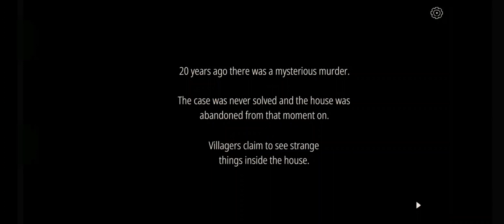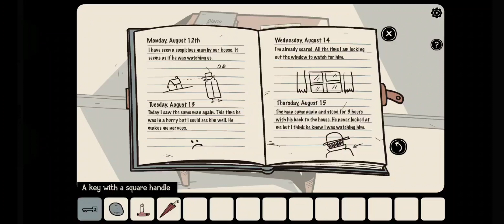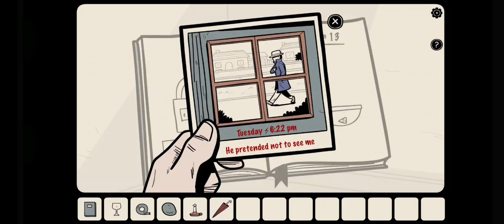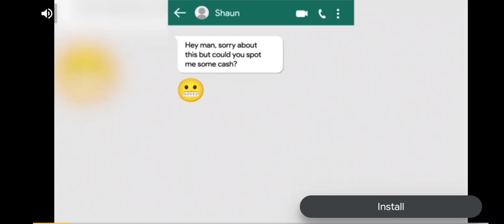GHOSTS! PUZZLES! And a ton of STUTTERING. 100% COMPLETION!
THE GIRL IN THE WINDOW can be downloaded from the Play Store.